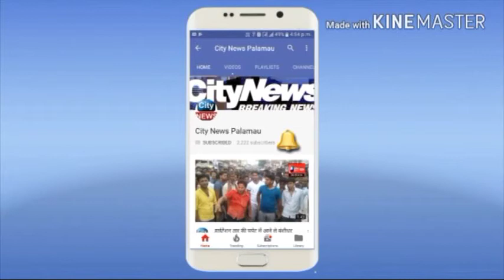वनविभाग ने पत्थर का अवैध उत्त्खनन करते दो ट्रेक्टर व् एक जेसीबी को किया जब्त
अवैध उत्त्खनन में लगे लोग भागने में हुए सफल